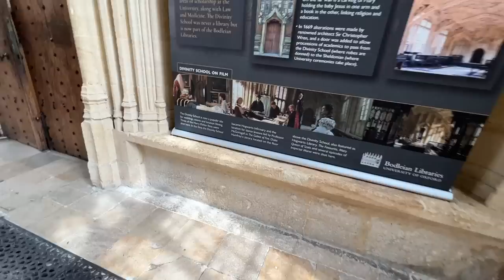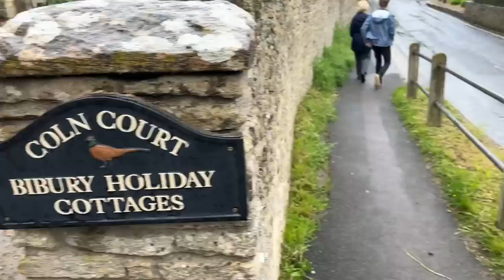COTSWOLDS COTTAGE TOUR + HARRY POTTER SIGHTS IN ENGLAND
It's the second day of Andrew's senior trip and we start out touring around the amazing city of Oxford visiting both Harry Potter and C.S. Lewis sights  before we head out into the English countryside to the Cotswolds!

We are an adventuring family of 11!  We have two parents, five adopted kids from China, and four biological kids from the USA!  We love to travel, craft, cook, thrift, and otherwise enjoy life!

Mom - Megan
Dad - Mike
Elijah - 20
Daniel - 20
Esther - 18
Andrew - 17
Pearl - 15
Peter - 14
Asher - 13
Eve - 13
Jude - 9